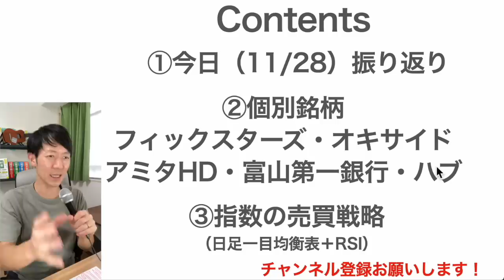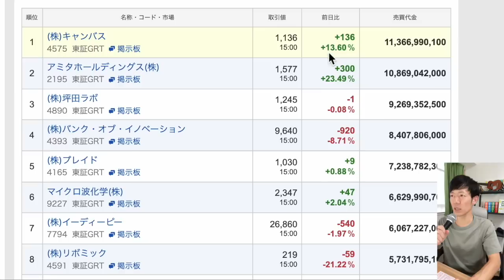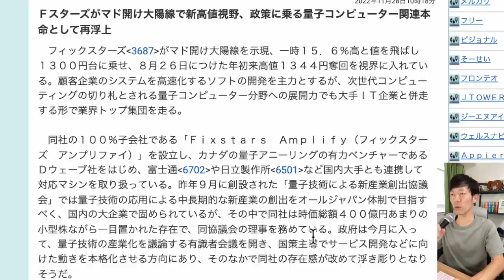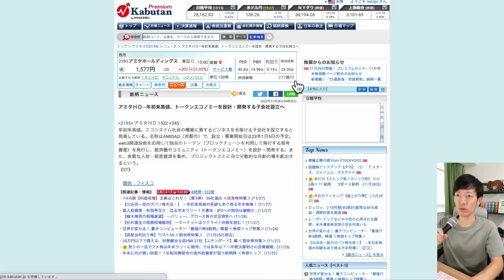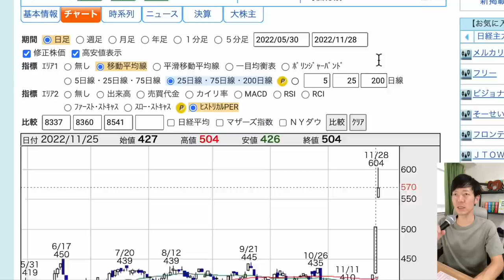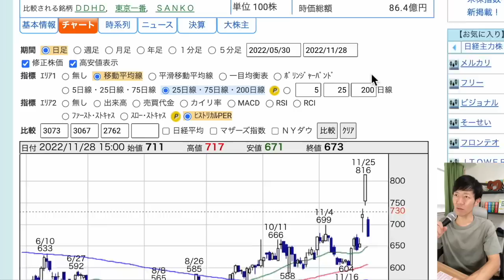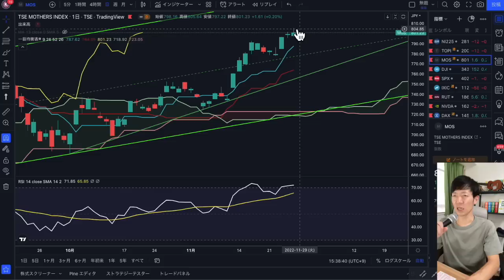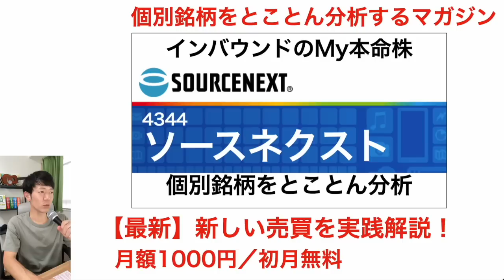【日本株速報】22/11/28 乱高下中の注目テーマ株5銘柄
00:44　今日の振り返り
01:59　個別銘柄①フィックスターズ
03:09　個別銘柄②オキサイド
04:05　個別銘柄③アミタ
05:20　個別銘柄④富山第一銀行
06:28　個別銘柄⑤ハブ
07:30　指数の売買戦略

【4/30新刊発売決定】
1日5分の分析から月13万円を稼ぐExcel株投資